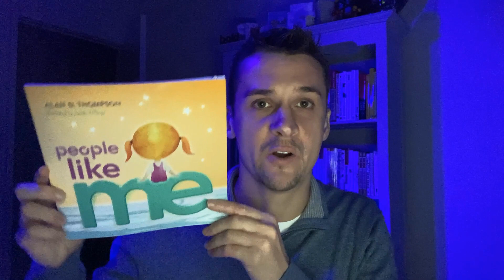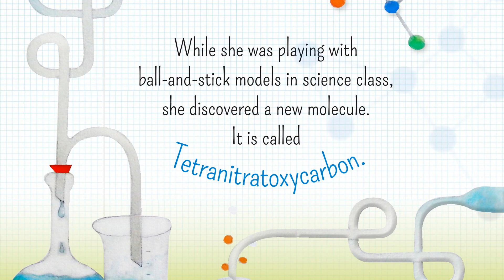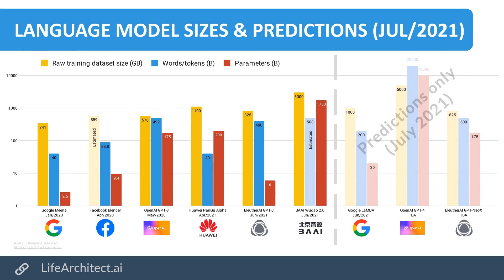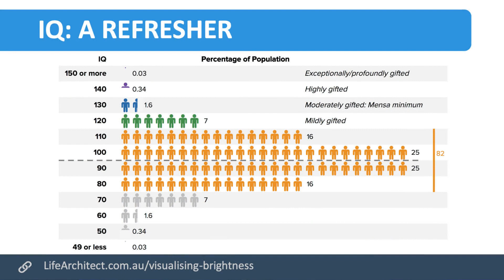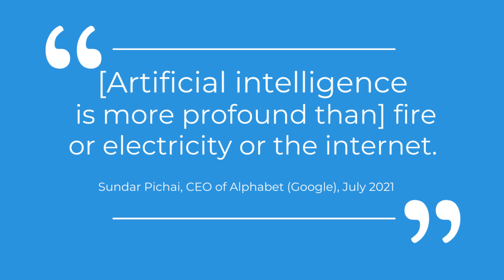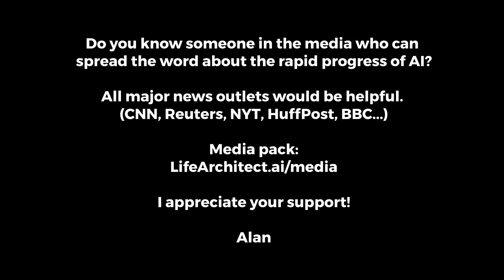Integrated AI - Why? (motivation, prodigies, genius, Oprah, Alma, Einstein, Neuralink, Alphabet)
“[AI is more profound than] fire or electricity or the internet.” — Sundar Pichai, CEO of Alphabet (Google)

Dr Alan D. Thompson is a world expert in the fields of AI, high performance, and personal development. He consults to families with special needs children including Bolshoi ballerinas, chess masters, abstract artists, and those with a mental age up to twice their chronological age.

Various pieces, all under licence.